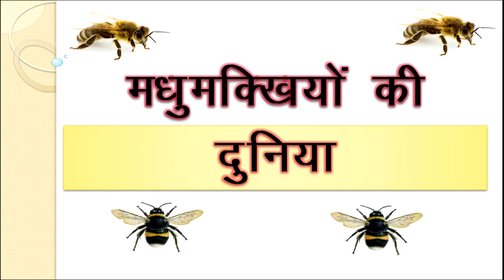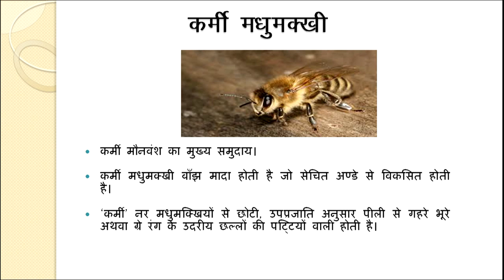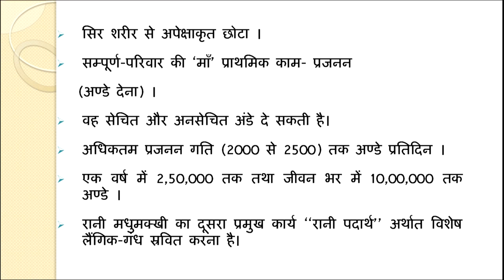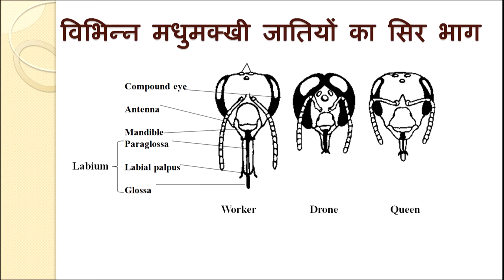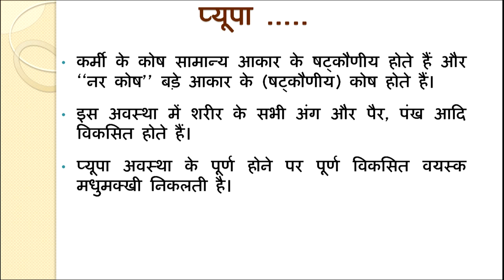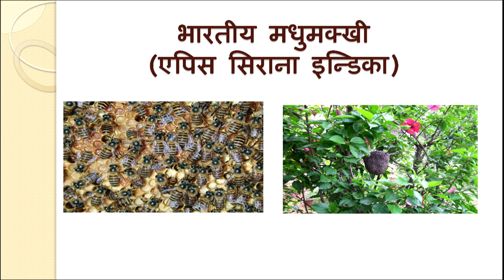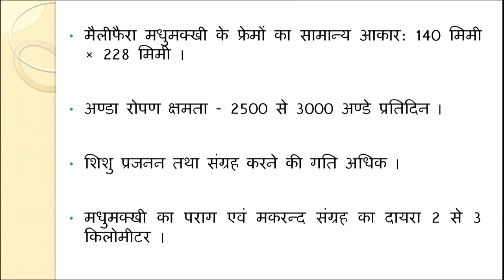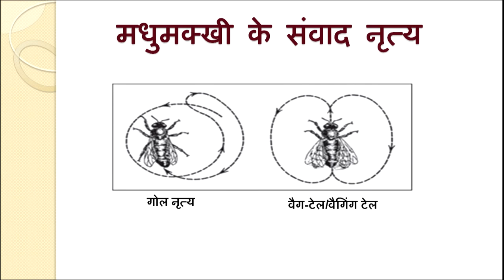2 मधुमक्खियों की दुनिया || 650 Vocational